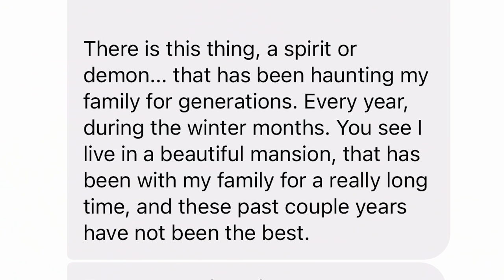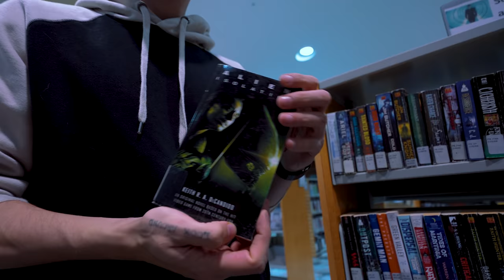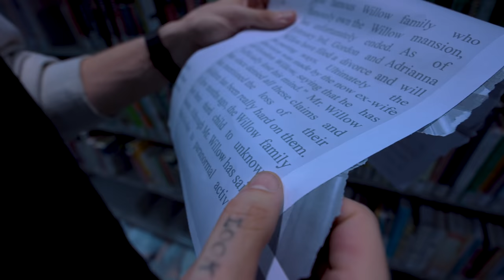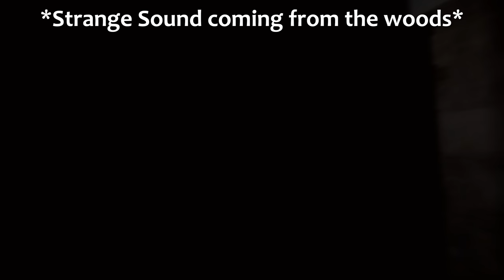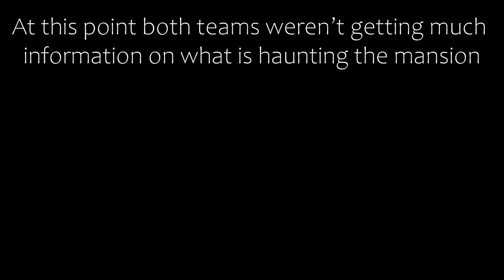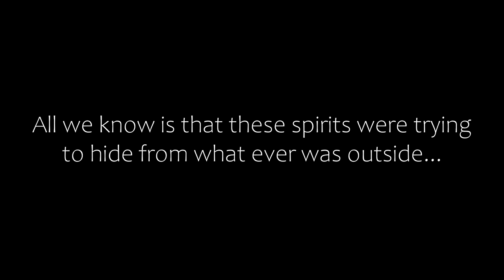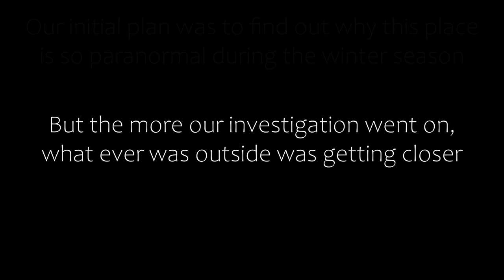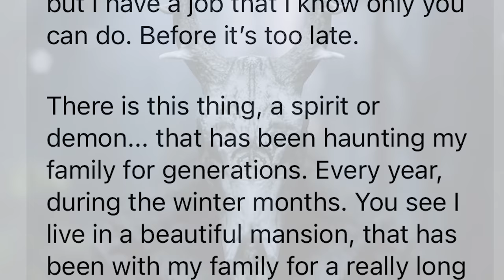We go to a HAUNTED MANSION and Discover Something HORRIFYING (FULL MOVIE)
Use the special code "TWDSurvivors" to redeem in-game rewards worth $20!